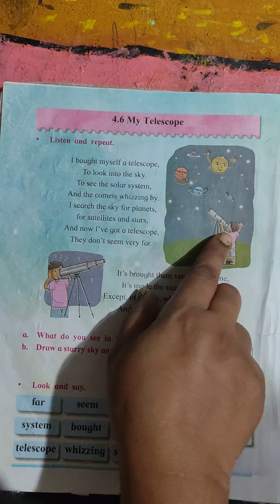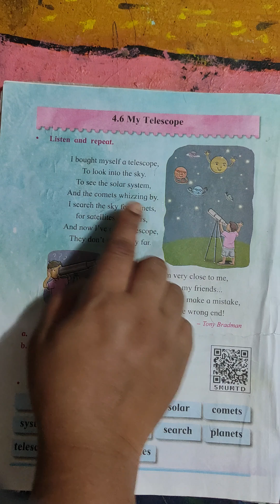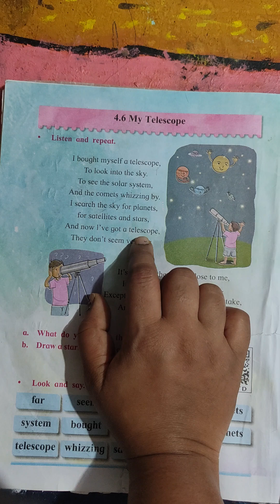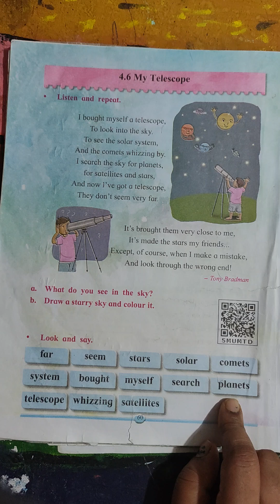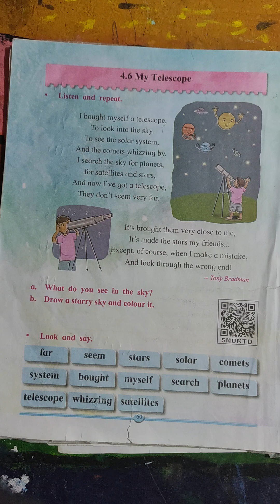class-2| English | textbook| Chapter - 4.6 | poem| My Telescope| explanation with recitation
class-2| English | textbook| Chapter - 4.6 | poem| My Telescope| explanation with recitation | Maharashtra Board youtuber easylearning100 %